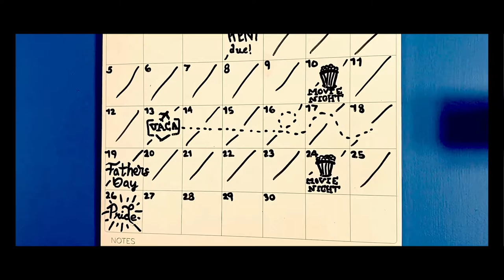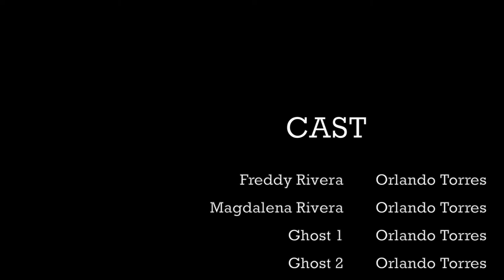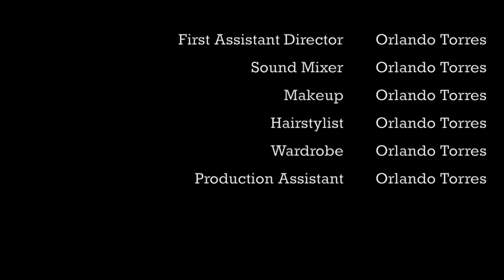RISQUÉ (2022) (LGBTQ+) Short Film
Freddy is getting ready to celebrate his first Pride with his sister Magdalena until his inner demons try to get in the way. Will Magdalena be able to convince Freddy to go or will he once again let his past control him from being who he is?

Written, directed and edited by me.
Shot the entire video on an old iPhone in 3 days! This is my first short film. Wanted to do something simple but that conveyed a beautiful message especially since this is Pride month. Hope you all enjoy it!